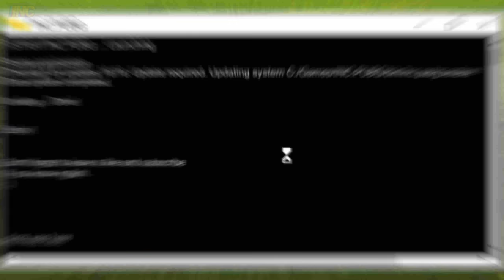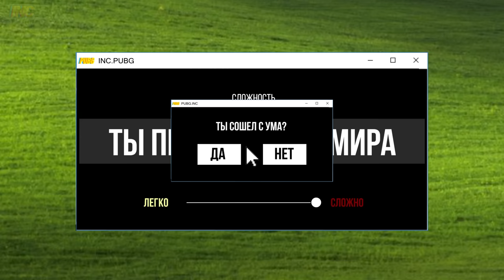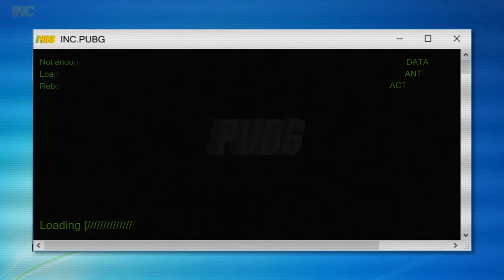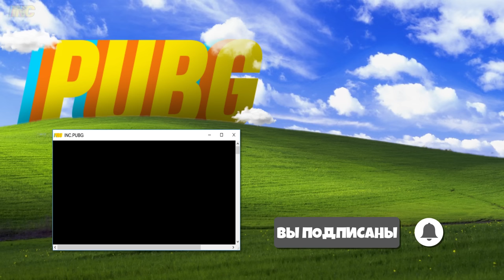INC.PUBG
00:00 Bonnie Grace - Frantic
00:32 Truvio - Covering Fire
02:15 Rossini: William Tell Overture - Call to the Cows
03:23 Truvio - Ready Player Two
04:44 Truvio - Violent Distraction
05:50 Mac Taboel - Neighbour Watch
07:42 Truvio - Already Dead
09:11 Trabant - Sauerkraut Success